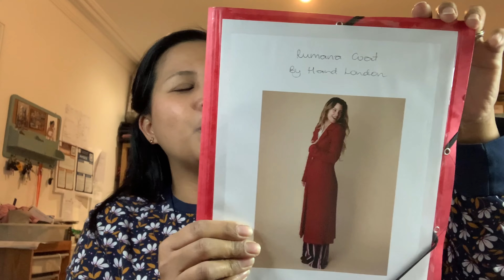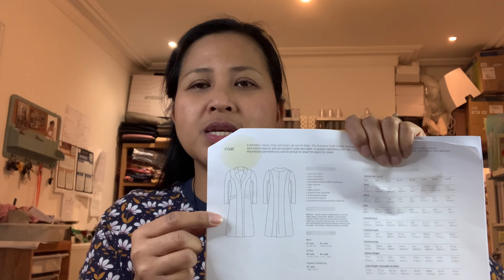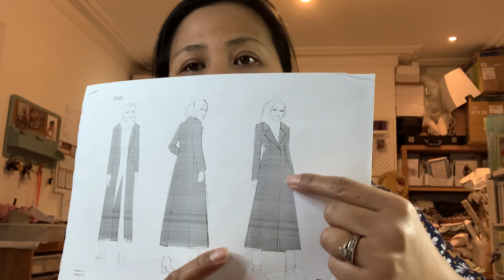February plans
Sew over it Vivienne coat or the By Hand London Rumana coat